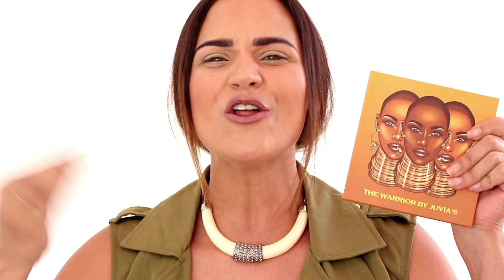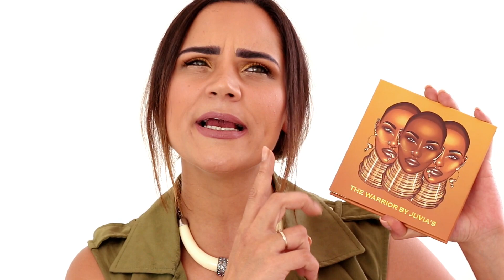QUIEN ES JUVIAS PLACE ? MAQUILLAJE Y PLATICA